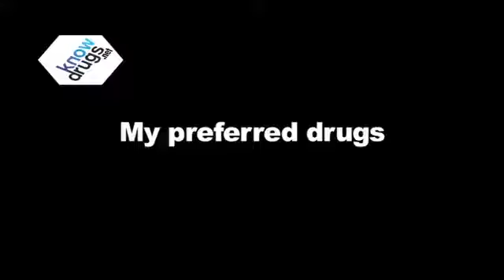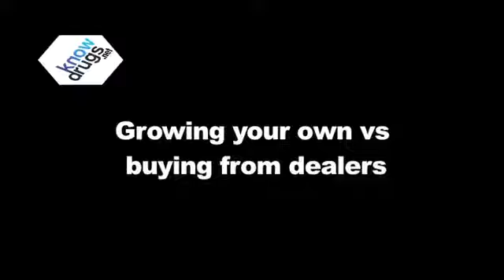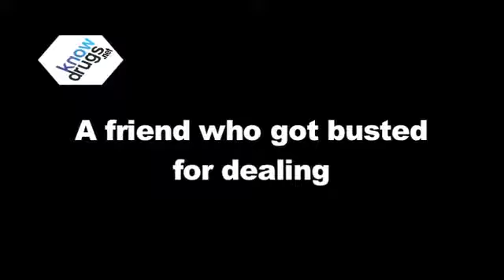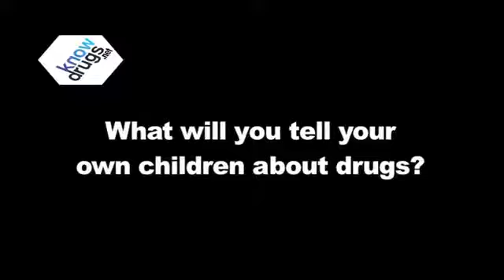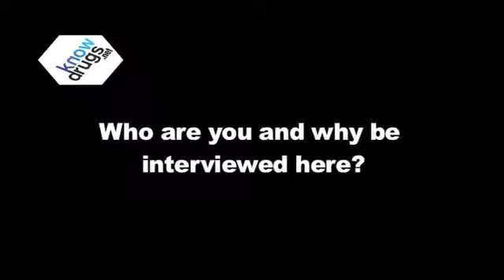Monkee - on cannabis, ketamine, mushrooms and depression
From Monkee is a 30 year old secretary who is a long term cannabis user. She has had long periods of depression and in this interview, shares her views on cannabis, depression and the medical profession. She also shares views and experiences with ketamine, magic mushrooms, alcohol and tobacco.